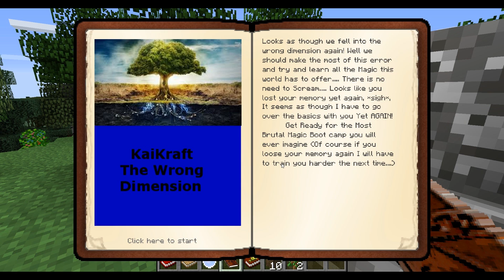My Own Fan Club - KaiKraft The Wrong Dimension with Heather, Ep 1!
Time for a little break from the skies… But what dimension are we in?! It's KaiKraft: The Wrong Dimension!

Play along with the Curse launcher!